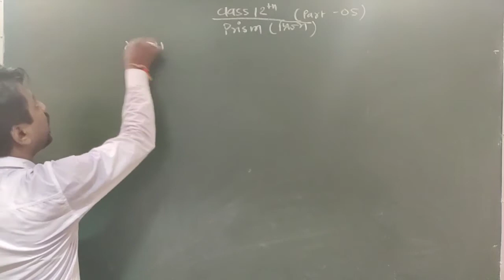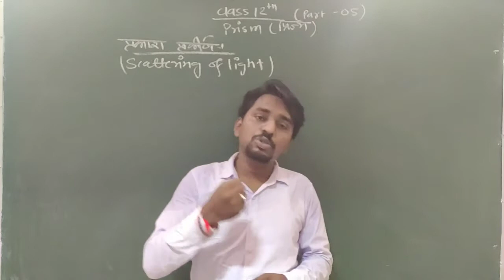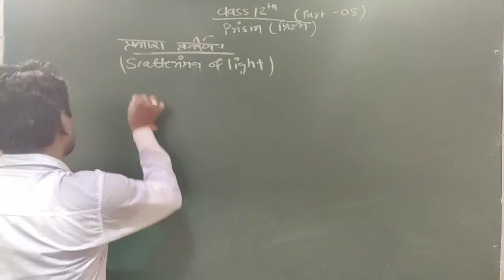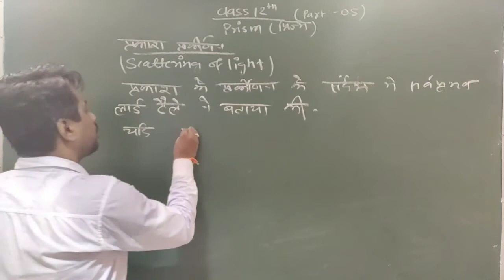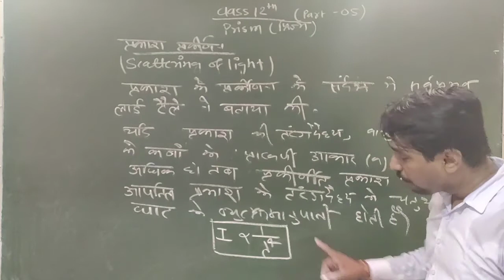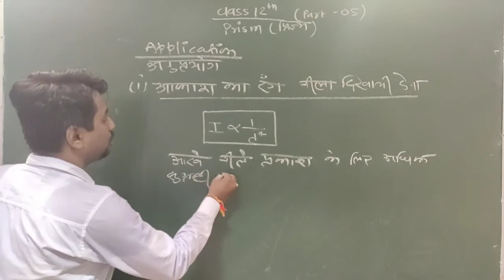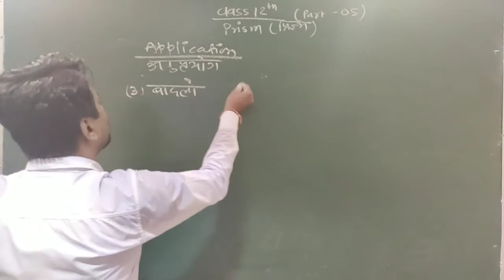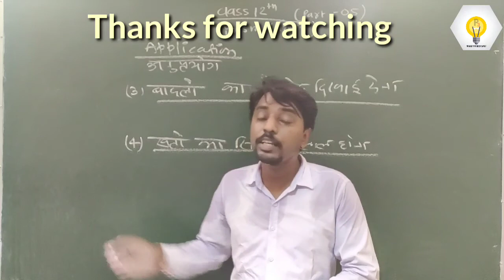Prism class 12 | Part - 05 | NCERT Based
last lecture of Prism